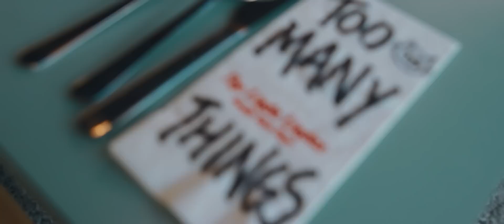The Linda Lindas - "Too Many Things"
"Too Many Things" by @thelindalindasofficial

Director + Editor: Ryan Baxley
1st AD/ Producer : Victor Lord
Producer/ Production Design : Alice Baxley
Producer: Adam Bussell
DP: Will Perls
1st AC: Ben Cohen
Gaffer: Markus Fields
Grip: Forrest Penny-Brown
Colored by: Zoe Lambert
Production Assistant: David Ruiz
Production Assistant: Brandon Schwartzel
Hair & Make up : Leticia Llesmin
Costume Designer: Kiki Stash
Studio Teacher: Eileen Williams
Location: Burgerlords Highland Park

Special Thanks to Frederick Guerrero & Jessica Mata

Lyrics

Too many things I’ve left behind
Not enough things left in my mind
Too many things I can’t forget
Don’t make me turn around again

Too many creases I’m too small
Soon I will be nothing at all
It’s always too much give and take
Can’t you see I’m tryin’ to be awake

What would happen if we all turned away?
Would it really be that big of a change?

Too many things, too too many things
Oh it rings, in my head
Covering the words I left unsaid

Too many things taken away